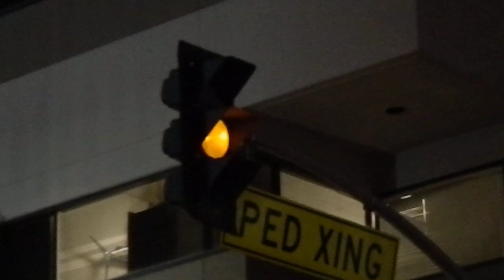3M PED XING signal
little tokyo, Los angeles